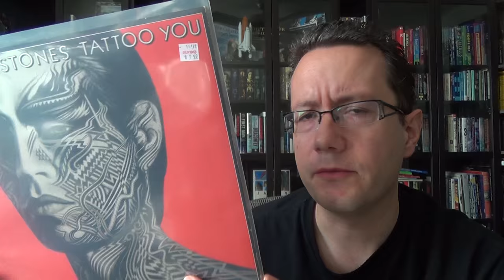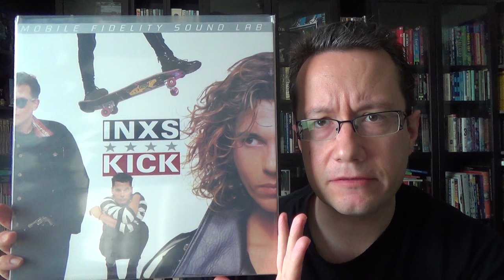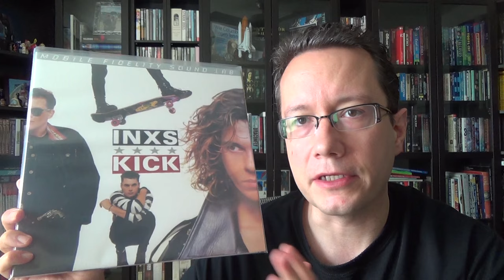Re: smfcpthowdy 1300 subs - Great Albums with Songs You Could Do Without